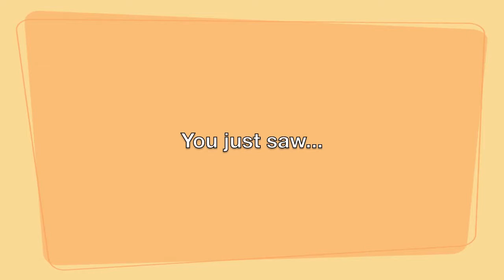Wesley Productions VFX Compilations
This is a compilation of some of my best effectsI have done.

For those of you who are new to this channel, WELCOME. In case you are wondering, it is a channel that explains hollywood techniques and effects that you can put in your personal projects. We cover all styles from comedies to dramas. We aim to cover it all.
Not only does this channel show you how to make movies, it also contains original content, such as our own short films. Also, we expose all bloopers and what is hidden behind the scenes.

GEAR USED:
Apple iMovie
Green Backdrop
FlipVideo Camera

Comments:
Constructive criticism is allowed and appreciated.
No bullying or harassing others or people who may appear in this video.